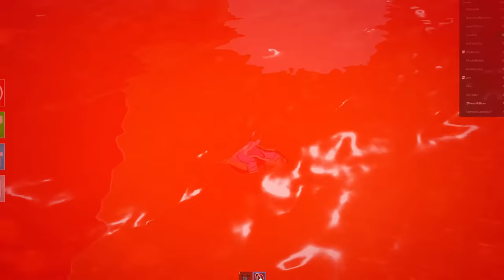Roblox, But LAVA rises EVERY SECOND..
In todays video, we play Roblox But Lava Rises and it was really funny..